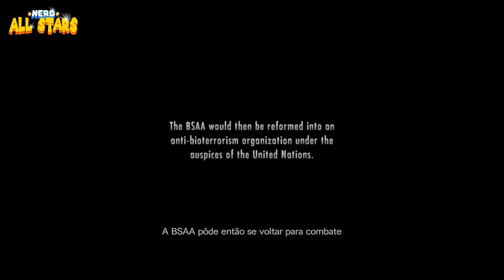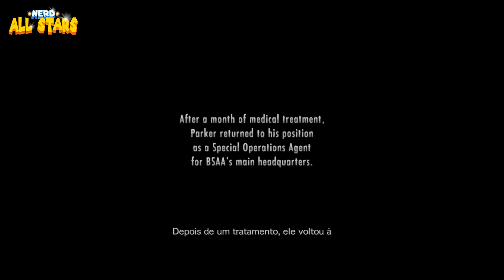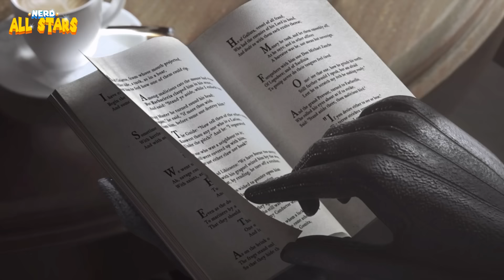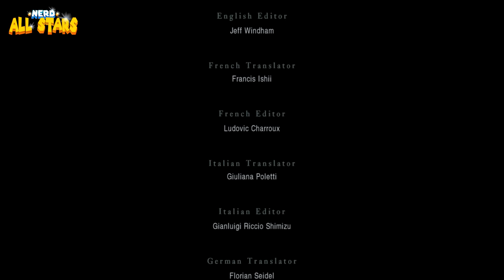RESIDENT EVIL: REVELATIONS | História Completa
▶ Hoje é dia de RESIDENT EVIL: REVELATIONS! 'Resident Evil Revelations' não teve um remake, e é fora dos jogos numerados, mas TEM importância, principalmente no desenvolvimento da BSAA (que vai ser muito importante pros jogos depois desse) e mesmo não tendo versão 'reimaginada' (como a Capcom gosta de chamar) ele se encaixa perfeitamente tanto com os jogos originais quanto com os Remakes. A versão jogada aqui foi essa do PlayStation 4, mas jogada através da retrocompatibilidade do PlayStation 5!.